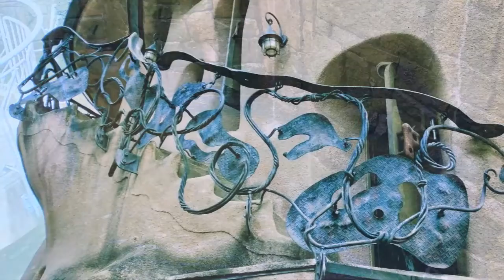埼玉100箇所撮影 トーベ・ヤンソンあけぼの子どもの森公園（飯能市）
埼玉がテーマの楽曲「パラダイ スランド」を埼玉100箇所で撮影
060  トーベ・ヤンソンあけぼの子どもの森公園（飯能市）
飯能の森にムーミン谷、超大人気公園、夜はライトアップ、しかも無料

埼玉100個所撮影、全スポットのダイジェスト動画はこちら